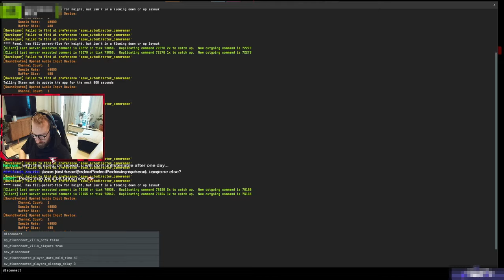someone found new shop in cs2, it's very interesting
just enjoy

credits to:
toxaxxa
olofmeister
Mayhem7722
PSP1G
PissPanzer
Emad_Maged
Ratatas1g
watchfulTVb
razvalpetrovich
dima_wallhacks
deyour_
d0cc_tv
doomcs2
austincs_
j6gi
Technic_tv
exellencce
shynecs2
Glow1917
laurenchapman